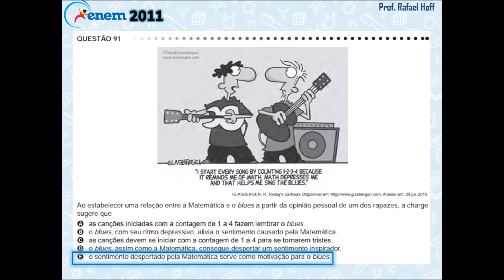Inglês Enem 2011 PPL: interpretação de charge.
Enunciado: "Ao estabelecer uma relação entre a Matemática e o 'blues' a partir da opinião pessoal de um dos rapazes, a charge sugere que...".